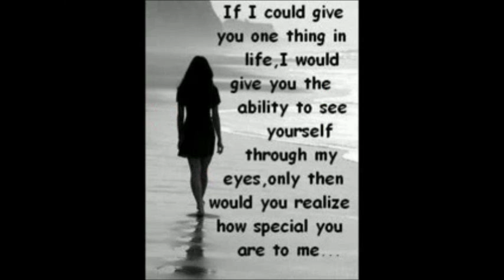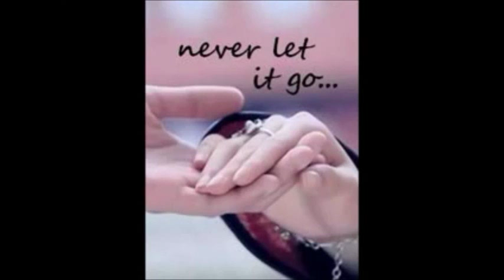koi jab tumhara - remixed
Lyricist : Indeevar, Singer : Mukesh, Music Director : Kalyanji Anandji, Movie : Purab Aur Pachhim (1970)